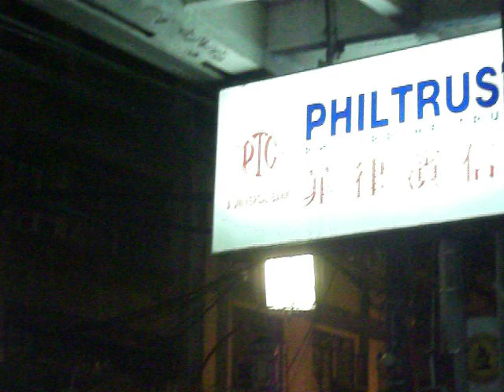4th August 2012 Ongpin street in Manila